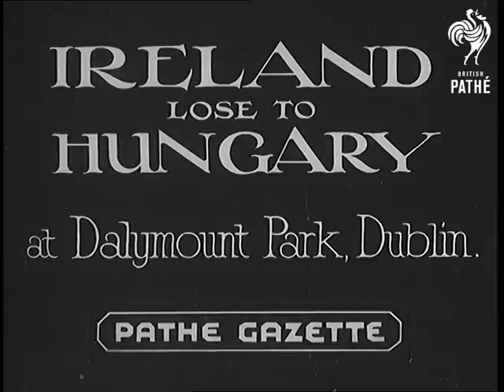Ireland V Hungary Ireland Lose To Hungary (1936)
Full title reads: "Ireland lose to Hungary at Dalymount Park, Dublin".

International football.  M/S of Hungarian football team running onto the pitch.  They are followed by the Irish team. M/S of team captains and referee tossing the coin.

Various shots of the match.  Hungary win - scoring 3 goals to Ireland's 2.
 FILM ID:901.1